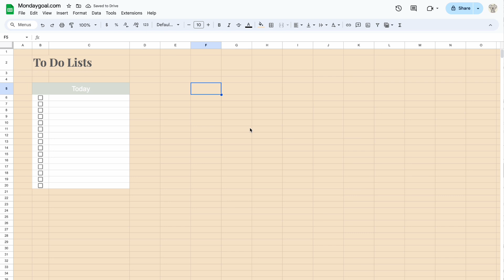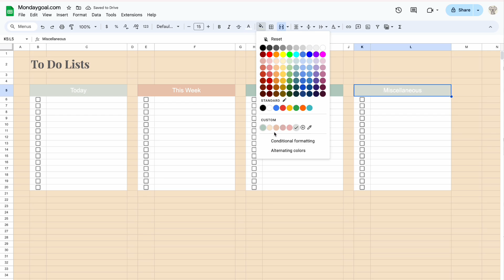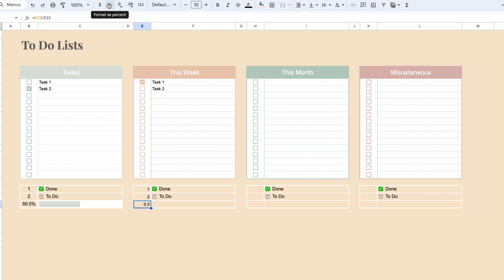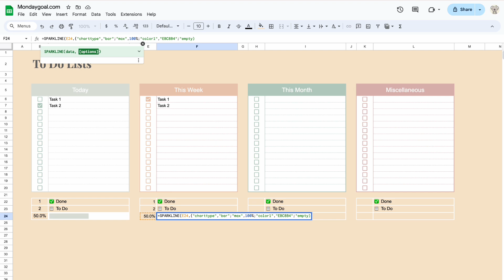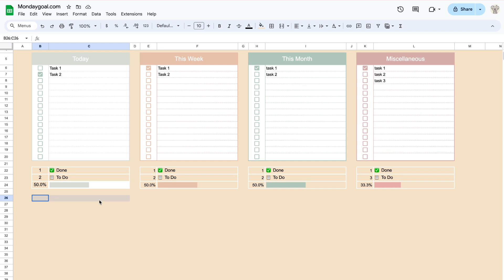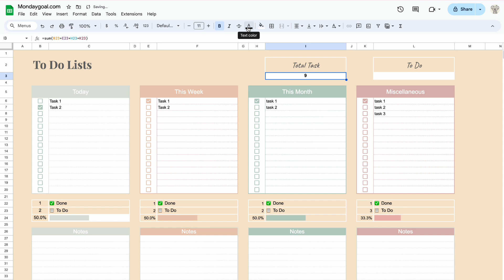How to Make a To-Do List in Google Sheets (Step by Step) + FREE Template!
Feeling overwhelmed?  Get organized and crush your goals with a simple to-do list in Google Sheets! In this video, I will show you step-by-step how to create a customizable list to track your Daily, Weekly, Monthly, and miscellaneous tasks, boost productivity, and stay on top of your busy schedule.

Section:

00:00 Intro
00:23 Adding Checkboxes
00:44 Adding more Task columns
01:15 Calculate total completed and incomplete tasks
02:30 Create progress bar charts
04:10 Create Notepads
04:43 Adding a summary of total tasks for the sheet

In this video, you'll learn:

- How to set up your to-do list in Google Sheets (it's easier than you think!)
- Add essential elements like task description, and checkboxes to mark completed tasks.
- Keep your list organized with clear formatting and optional features (bonus tips!).

This to-do list is perfect for:

- Students managing schoolwork and projects.
- Professionals juggling multiple tasks and deadlines.
- Anyone who wants to stay organized and get things done efficiently!